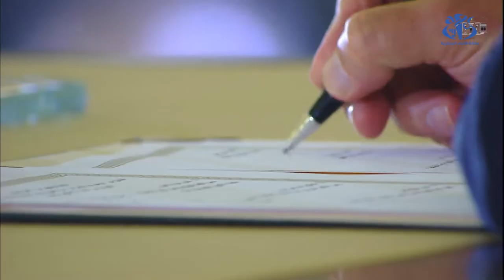القمة العربية بالجزائر: جهود حثيثة للرئيس تبون للم الشمل الفلسطيني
الجزائر (وأج)-  تبذل الجزائر تحت قيادة رئيس الجمهورية, السيد عبد المجيد تبون, جهودا حثيثة للم الشمل و توحيد الصف العربي من خلال تفعيل آليتها الدبلوماسية لتشكل القمة العربية القادمة, التي تستضيفها في الذكرى ال68 لاندلاع ثورة التحرير المجيدة, بأبعادها التاريخية ودلالتها القومية, استحقاقا هاما لاستعادة اللحمة العربية, بما يخدم مصالح الامة العربية في مثل هذه الظروف الاستثنائية التي يمر بها العالم.